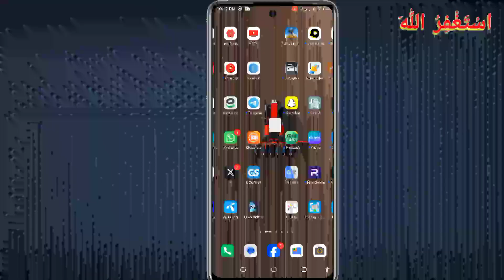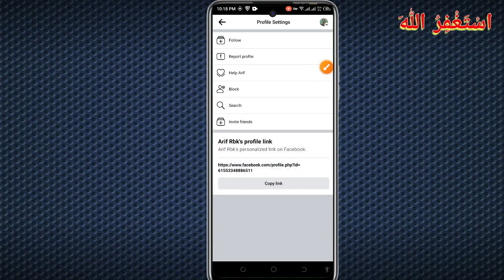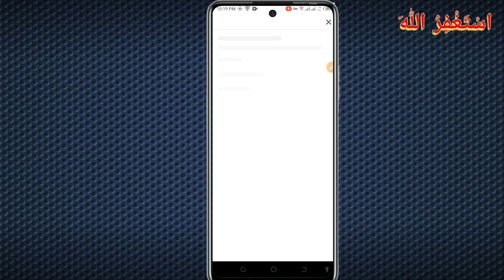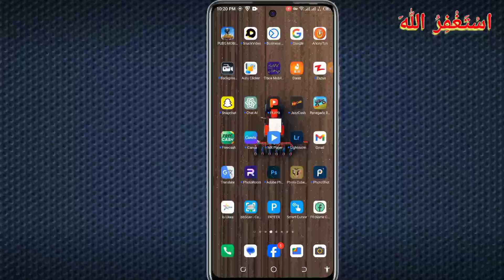Facebook Account Par Report Kaise Kare ||how to report facebook account permanently delete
whatapp:-

Description:-

fb fake id report kaise kare 2023
facebook report kaise kare
facebook report kaise kare 2023
facebook page report kaise kare
facebook hack report kaise kare

Technicalshahid727